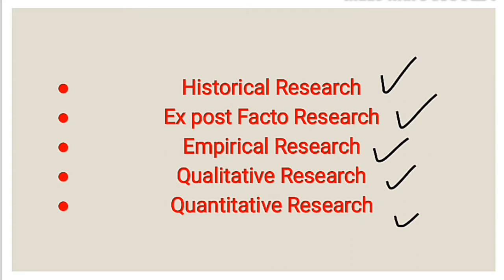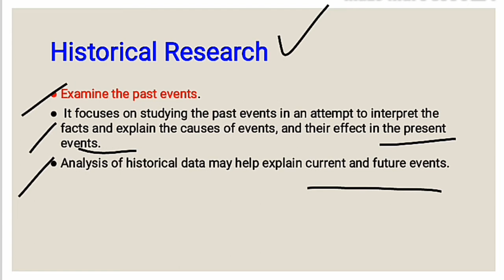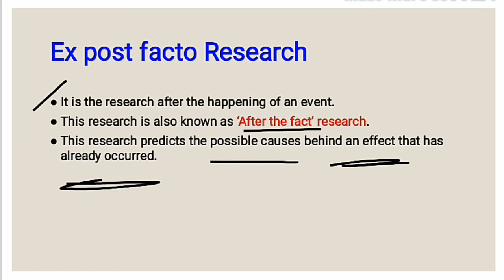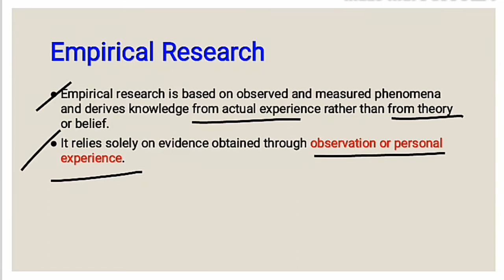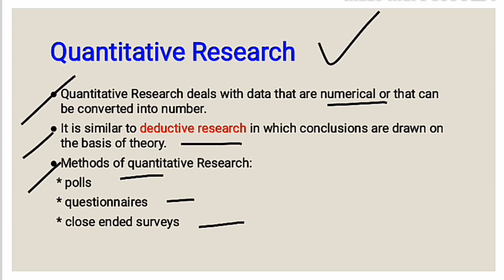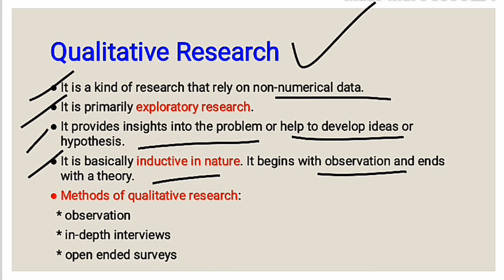TYPES OF RESEARCH (4) || RESEARCH APTITUDE || NTA NET || PAPER-1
This is part 6 of research aptitude. You can see other parts also to fully cover research aptitude.